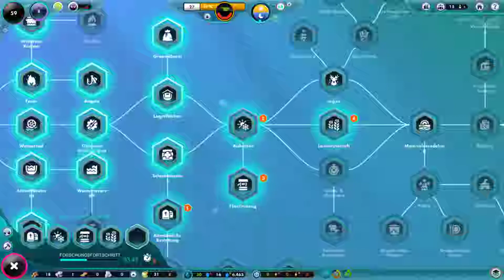|► The Universim Gameplay ◄| 02/01 Krankenhaus Wetterstation Farm [Lets Play Deutsch/German]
Spielmodus: Beginne neues Leben
Danke für eure Unterstützung!
In diesem Video: Wasserpumpe, Reservoir, Krankenhaus, Wetterstation, Brunnen, Farm

In The Universim schlüpft Ihr in die Rolle eines Gottes und steuert so euer Volk durch die verschiedenen Epochen. Ihr baut Gebäude für eure Nuggets, weist Arbeit zu und unterstützt mit Hilfe eurer göttlichen Fähigkeiten. Viel Spaß beim The Universim Gameplay/Lets PLay!

|► The Universim Gameplay ◄| 02/01 [Lets Play Deutsch/German]